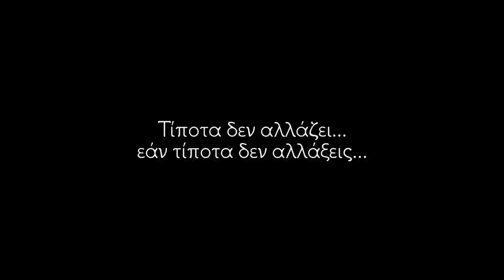ΞΕΠΕΡΑΣΑ ΤΟΝ ΜΕΓΑΛΟ ΜΟΥ ΦΟΒΟ! 💪🏻